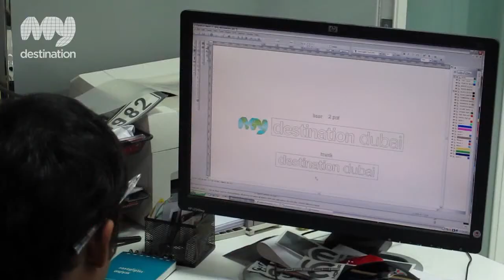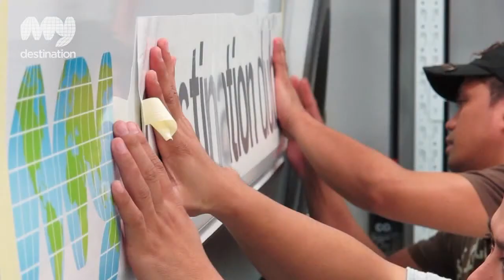Fibra Foil - Dubai